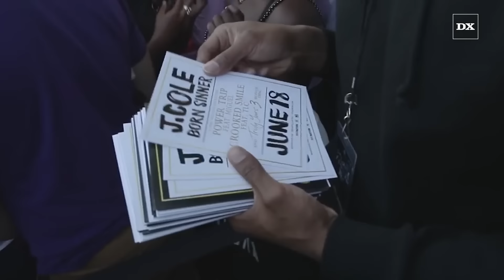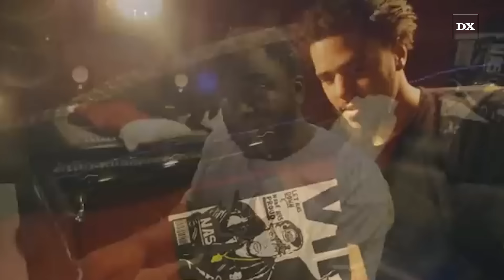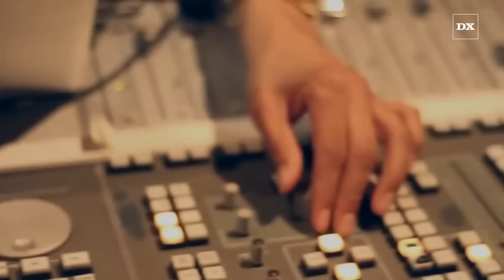How J. Cole Really Makes Music | Deep Dive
Timecodes -
0:00 - J. Cole in the studio
1:00 - J. Cole talks about being influenced by Eminem and Nas
2:00 - J. Cole working on The Warm Up
4:30 - J. Cole talks about writing raps
6:00 - J. Cole talks about his purpose
7:00 - Joey Badass talks about J. Cole making him cry
7:30 - J. Cole as a producer
9:00 - J. Cole making Power Trip
12:00 - How J. Cole got a Timbaland beat
14:00 - J. Cole making a beat for Jay Z
14:30 - Kendrick Lamar talking about J. Cole
15:00 - Cordae talks about J. Cole beats
15:45 - J. Cole’s features

J. Cole is one of the greatest rappers of his generation, and over the last decade of work, he’s made a strong case for one of the greatest of all time. Cole is a studio rat who has always taken his craft extremely seriously, but the craziest thing about his run is that he seems like he’s only been getting better with time. From his legendary feature run to the constant reinvention of his flow, Cole continues to prove why he’s earned his spot amongst the best in the game. From arena tours to tens of millions of albums sold he has reached heights that not many people in music will ever get to touch. But this video isn’t about going platinum with no features, this is about what J. Cole is like in the studio, straight from the mouths of Kendrick Lamar, Eminem and Kill Edward.

Script Written, Voice Over and Produced By: Jeremy Hecht (@jeremyhecht)

Video Edited & Produced By:
Kevin Bernardez